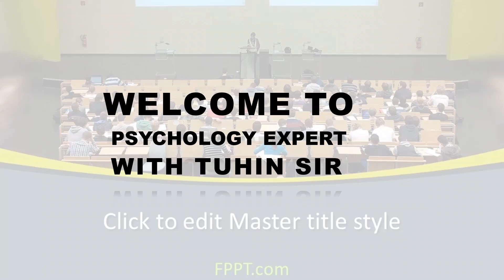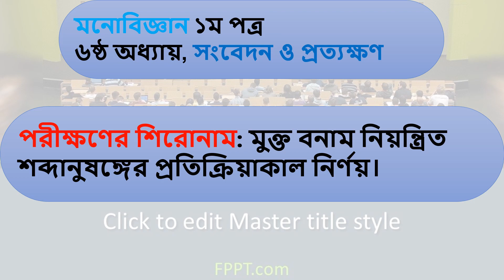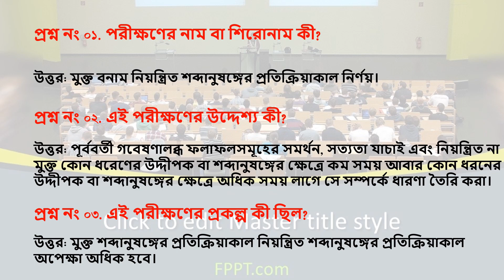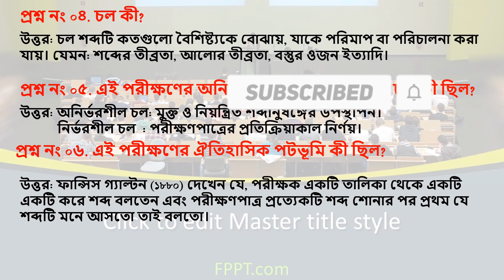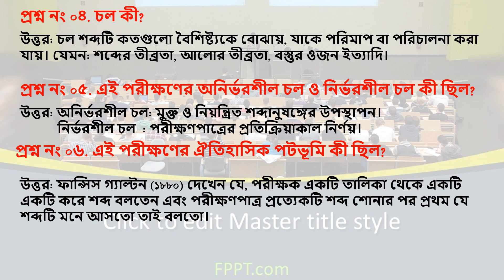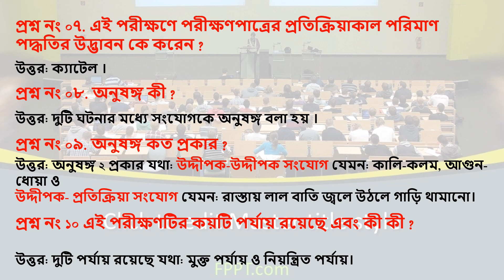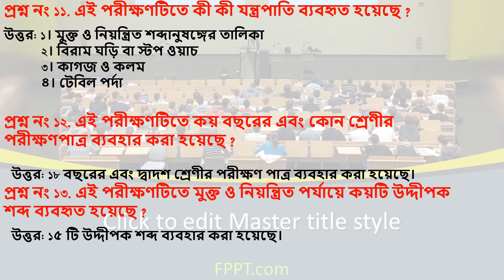মুক্ত বনাম নিয়ন্ত্রিত শব্দানুষংগের প্রতিক্রিয়াকাল নির্ণয়.Psychology Expert with Tuhin sir.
Today I discuss a most important topic of Psychology Book . Class: XII Psychology 1st Paper (Practical Class) Experiment No: 03;Determining reaction time under free vs controlling word association .মুক্ত বনাম নিয়ন্ত্রিত শব্দানুষংগের প্রতিক্রিয়াকাল নির্ণয়;